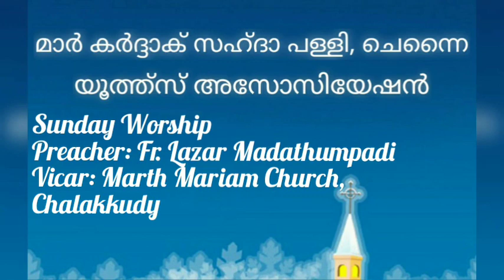Sunday worship by Chaldean Syrian Youth's Association of Mar Qardagh Sahda Church, Chennai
Sunday special prayer worship conducted by Chaldean Syrian Youth's Association members of Mar Qardagh Sahda Church, Chennai
Preacher : Fr. Lazar Madathumpadi